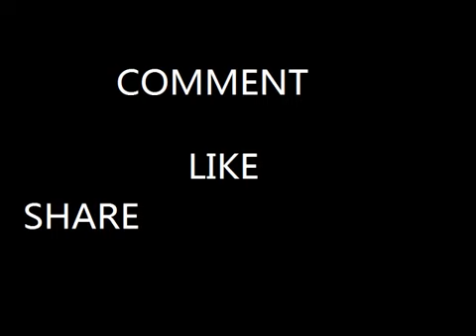Spongebob vs Patrick POKEMON BATTLE Bob Esponja Espagnola 2014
spongebob quest for the best
spongebob quickscope
spongebob queen
spongebob quickster
spongebob quiz
spongebob queen jellyfish
Copy 10 Spongebob r
spongebob remix
spongebob remix vine
spongebob remix trap
spongebob ripped pants
spongebob rap
spongebob reversed
spongebob rock bottom
spongebob real
spongebob remix rap
spongebob roller coaster
Copy 1 r Spongebob
rated r spongebob
Copy 10 Spongebob s
spongebob squarepants
spongebob squarepants full episodes
spongebob song
spongebob sweet victory
spongebob soundtrack
spongebob squarepants song
spongebob schwammkopf
spongebob style
spongebob song remix
spongebob squarepants movie
Copy 2 s Spongebob
spongebob enter
s spongebob
Copy 10 Spongebob t
spongebob trap remix
spongebob trailer
spongebob theme song
spongebob the movie
spongebob truth or square
spongebob time card
spongebob theme
spongebob trap remix the krusty krab
spongebob terrorcore
spongebob the yellow avenger psp
Copy 1 t Spongebob
t spongebob
Copy 9 Spongebob u
spongebob ukulele
spongebob ukulele tutorial
spongebob underpants xbla
spongebob ugh
spongebob un heroe fuera del agua
spongebob underpants xbox 360
spongebob uses too much sauce
spongebob universal studios
spongebob underpants
Copy 1 u Spongebob
wii u spongebob
Copy 10 Spongebob v
spongebob vine
spongebob vs finn & jake - ucf round one en español
spongebob vs patrick
spongebob vs zombies
spongebob vs mickey mouse
spongebob vine song
spongebob vs breadwinners
spongebob victory
spongebob video game
spongebob violin
Copy 3 v Spongebob
gta v spongebob
pewdiepie gta v spongebob
soul calibur v spongebob
Copy 10 Spongebob w
spongebob wormy
spongebob wet painters
spongebob wii
spongebob what does the fox say
spongebob waiting
spongebob wiggle
spongebob weed
spongebob what's wrong with you
spongebob wrecking ball
spongebob we are one
Copy 3 Spongebob x
spongebob xbox 360
spongebob x sandy
spongebob xbox
Copy 7 x Spongebob
x spongebob corex
sonic x spongebob
sandy x spongebob
squidward x spongebob
patrick x spongebob
exo x spongebob
shrek x spongebob
Copy 7 Spongebob y
spongebob you're fired
spongebob youtube poop
spongebob yu-gi-oh part 1
spongebob y sandy
spongebob ytp
spongebob yellow avenger psp
spongebob yeti krabs
Copy 2 Spongebob z
spongebob zone
spongebob zombie
Copy 2 z Spongebob
plan z spongebob
dragon ball z spongebob
Copy 2 Spongebob 0
spongebob 007
spongebob 0 to 100
Copy 6 Spongebob 1
spongebob 10 hours
spongebob 12th street rag
spongebob 1 hour
spongebob 1
spongebob 10 minutes
spongebob 1997
Copy 8 1 Spongebob
1 spongebob episode
season 1 spongebob
season 1 spongebob squarepants
paranormal activity 1 spongebob
he was number 1 spongebob
chase cue 1 spongebob
i'm a real 1 spongebob
saw 1 spongebob
Copy 9 Spongebob 2
spongebob 2015
spongebob 2012
spongebob 2014
spongebob 2 trailer
spongebob 2 movie trailer
spongebob 2015 trailer
spongebob 2014 trailer
spongebob 24
spongebob 2001
Copy 10 2 Spongebob
2 spongebob
payday 2 spongebob
season 2 spongebob
super brawl 2 spongebob
team fortress 2 spongebob
paranormal activity 2 spongebob
saw 2 spongebob
dark souls 2 spongebob
leapster 2 spongebob
the hooks dota 2 spongebob
Copy 4 Spongebob 3
spongebob 3d
spongebob 3d movie
spongebob 300
spongebob 3
Copy 10 3 Spongebob
sims 3 spongebob
season 3 spongebob
paranormal activity 3 spongebob
the sims 3 spongebob house
gta 3 spongebob
rock band 3 spongebob
super brawl 3 spongebob
far cry 3 spongebo